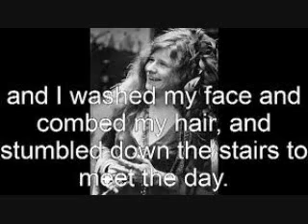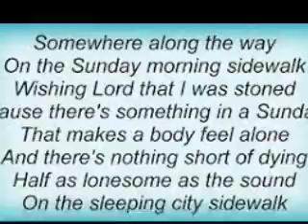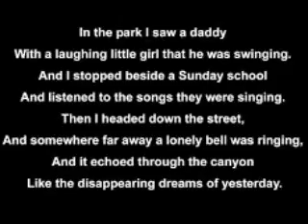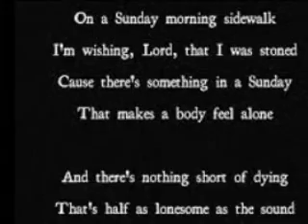Sunday Mornin Comin Down